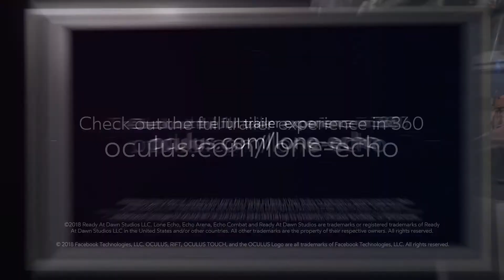LONE ECHO II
trailer du jeu Lone Echo II
jeux prévu pour fin 2020 sur pc
éditeur: Ready At Dawn Studios